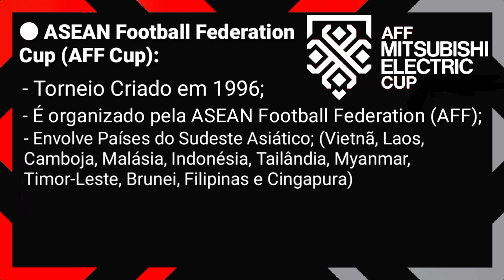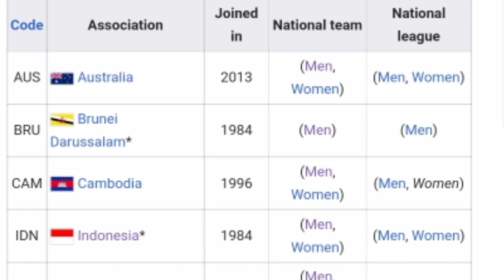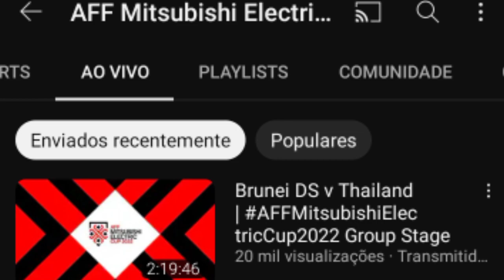Conheça a AFF Cup: O Principal Torneio de Futebol do Sudeste Asiático!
FALA PESSOAL!!! Esse é mais um vídeo do canal "Curiosidades do Futebol" e hoje é o último vídeo de 2022! Nesse vídeo vamos falar sobre o principal torneio de futebol do Sudeste Asiático que acontece a cada 2 anos de Novembro a Dezembro: AFF Cup.

● Música no Vídeo:
- Hino do Nasaf Qarshi.

- Twitter do CDF: @Cdofutebol17;
- Instagram do CDF: @Curiosidadesdofutebol49;
- TikTok do CDF: @CuriosidadesdofutCDF;
- Discord do CDF: Curiosidades do Futebol 7173.